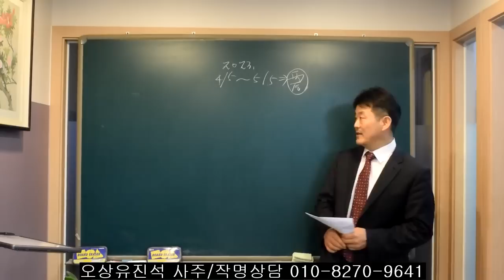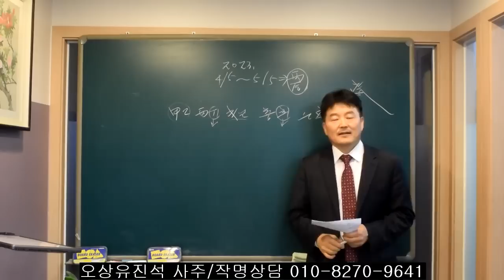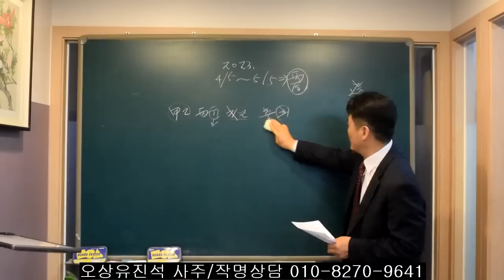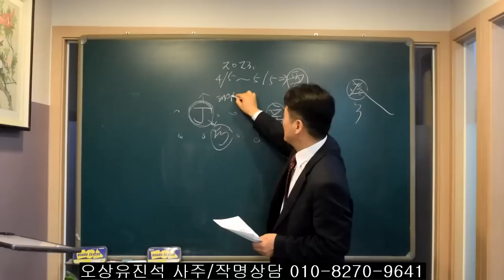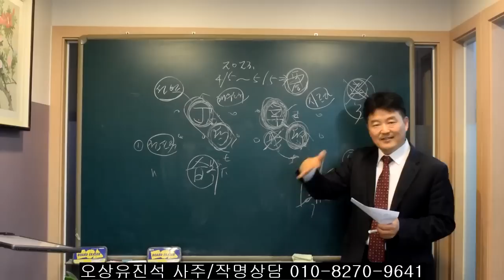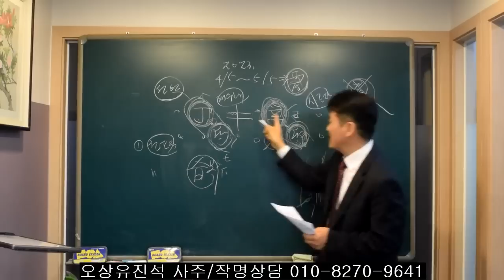(4월5-5월5일사이 ) 정신적 고통에서 벗어나 운이 풀리는 일간은? 오상 유진석명리학강의